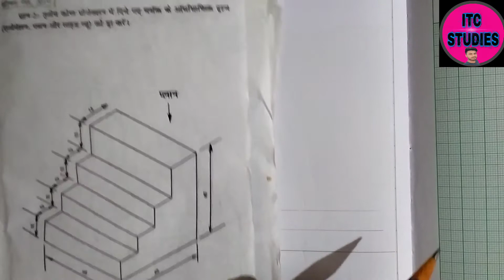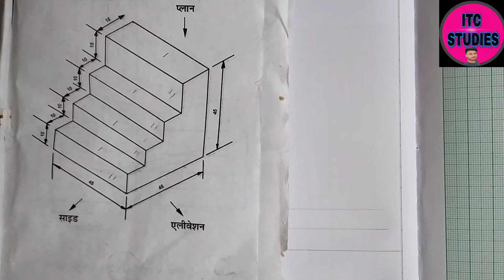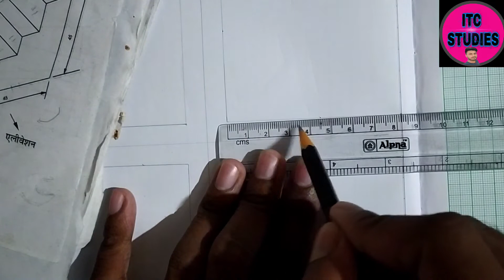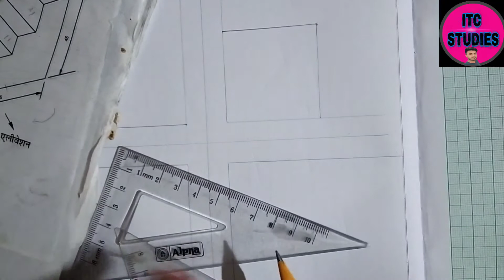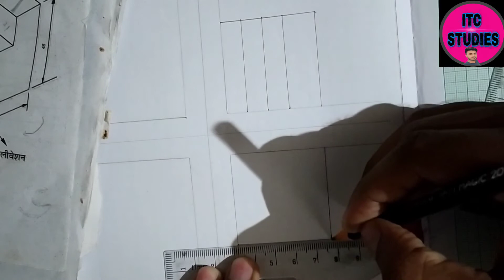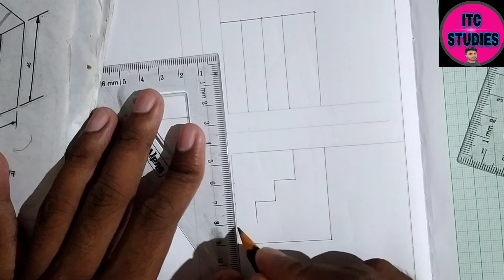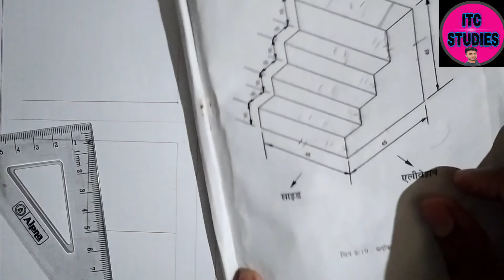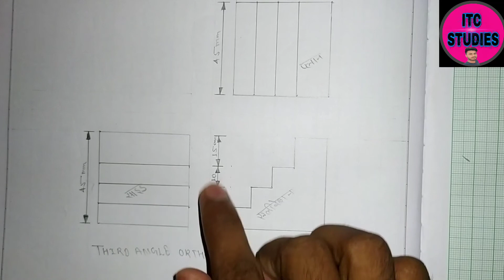Diesel Mechanical Engineering drawing solved paper 29 septamber 2021 third angle projections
diesel mechanical engineering solved paper 29 septamber 2021 third angle projections